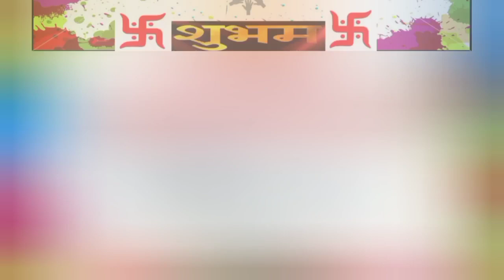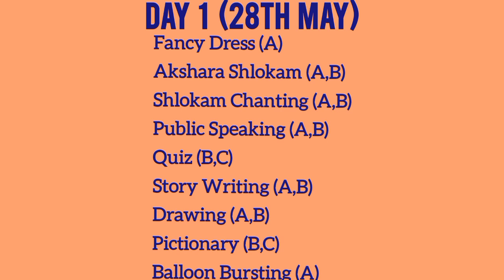VIKASA 2022 by KERALA BRAHMANA SABHA PALAKKAD DISTRICT YUVAJANA VIBHAGAM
Kerala Brahmana Sabha Palakkad District has planned to conduct cultural competitions on 28th and 29th of May 2022. We welcome you all for participating and make this successful.

Above attached is the link for registration.Rules are already mentioned in the forms itself and concerned convenors are also mentioned. You can contact them if you have any queries or doubts..